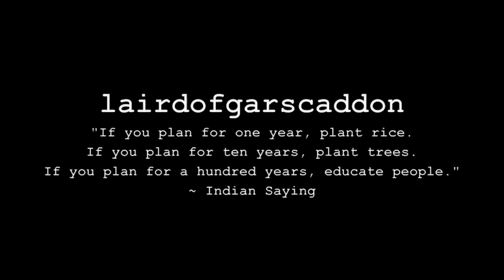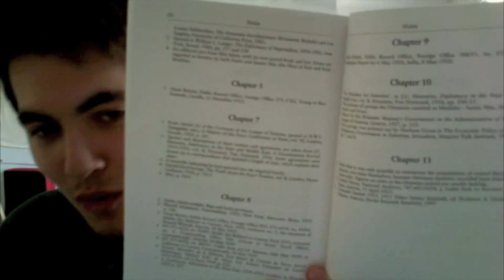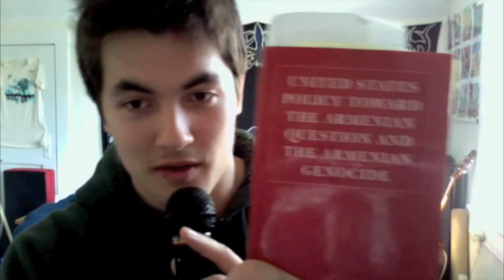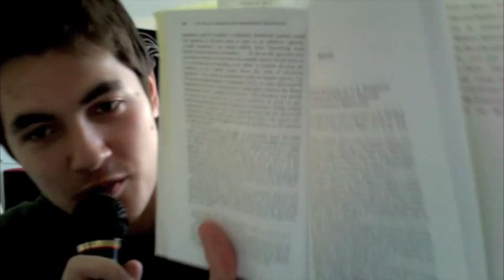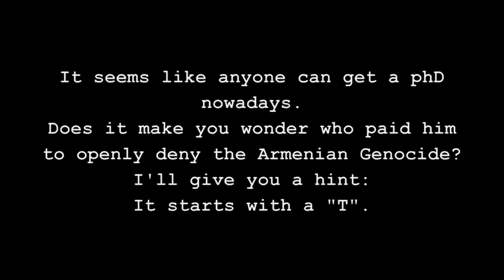"Proof" that Armenian Genocide did not happen, starring Dr. Justin McCarthy. LMAO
It seems anyone can get a phD nowadays. lol
How is it that people can rely on morons like this to show that the Armenian Genocide didn't happen?